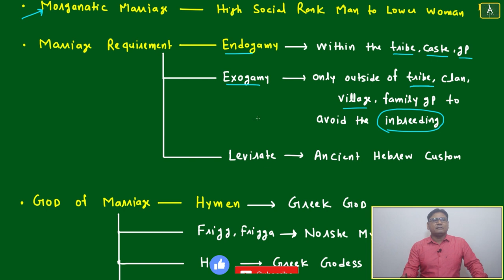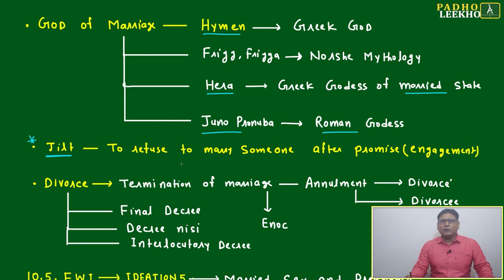VOCAB FOR MARRIAGE PART-4 (VOCABULARY PART-113)VARC |CAT 2024 |CAT/MBA